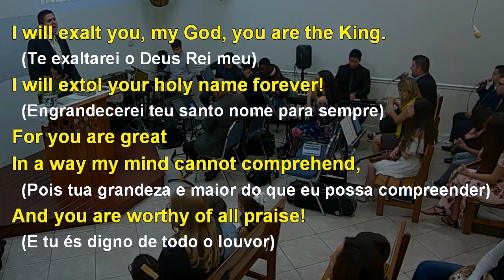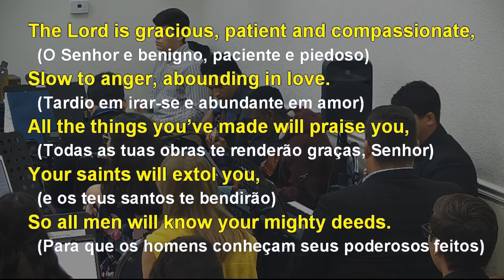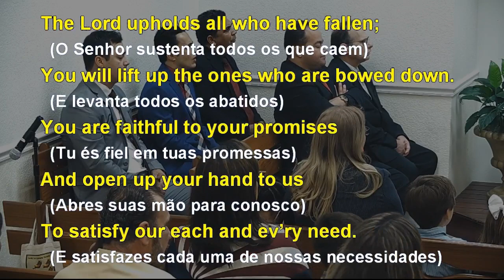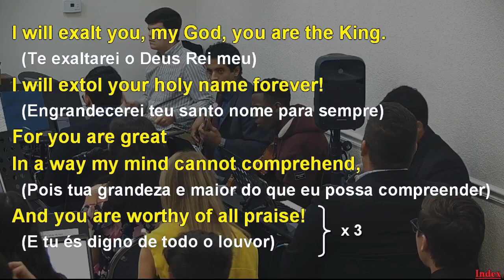723 - WE WILL SPEAK OF THE SPLENDOR